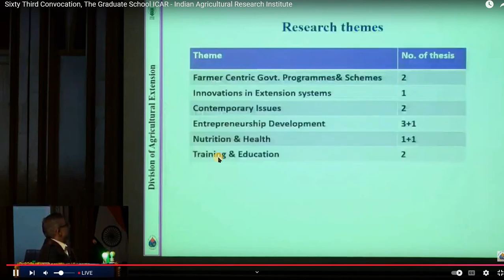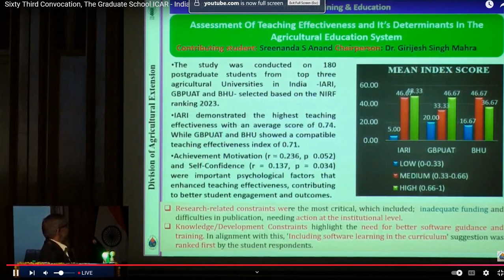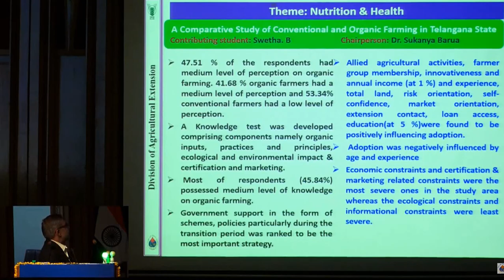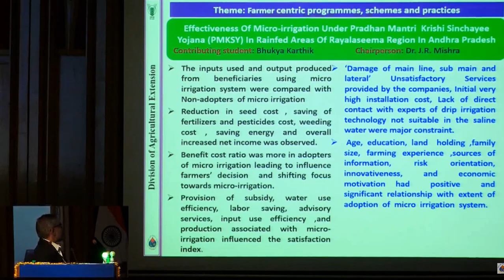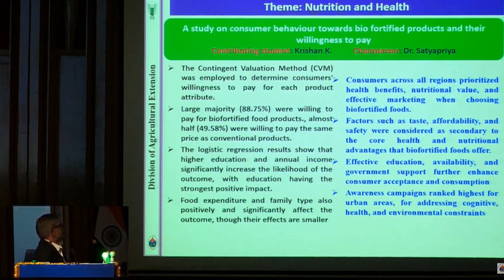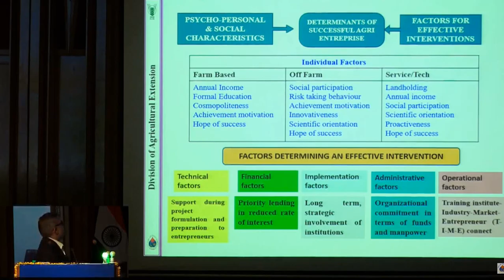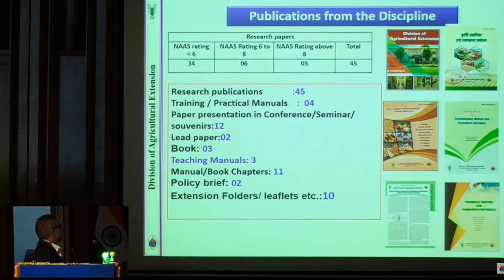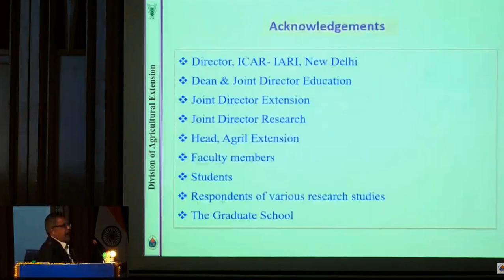iariextnconvcn18mar202025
the salient achievements of IARI EXtension division research presented on March 20 2025, at 63rd IARI convoction